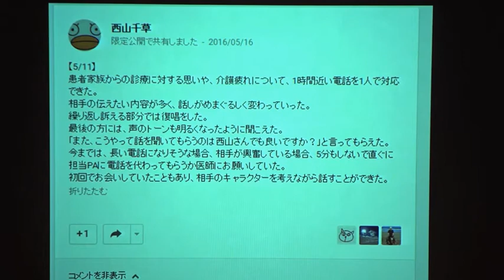MEDプレゼン2016在宅医療 安井 佑「医師じゃない！看護師でもない！ これからのAging in placeを支えていくのは…」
MEDプレゼン2016在宅医療（2016/5/22実施）
「医師じゃない！看護師でもない！　これからのAging in placeを支えていくのは…」
安井 佑(やまと診療所　院長)